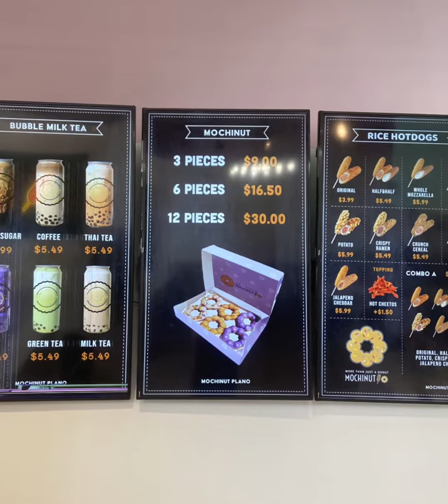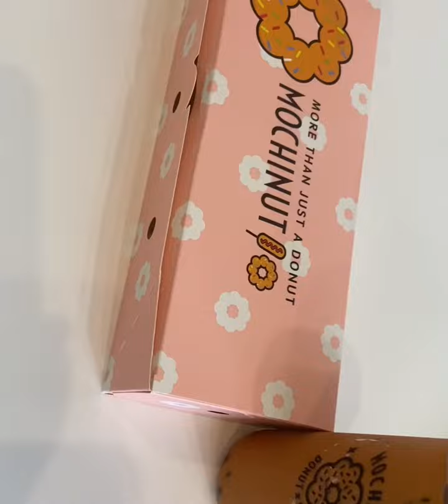MOCHINUT…a joy in each bite for us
v#111 MOCHINUT